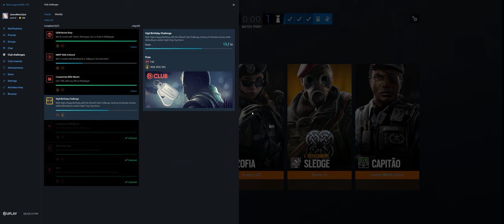Rainbow Six Siege + Part 3202b + Yacht TDM Secure + Wind Bastion pcgaming crew